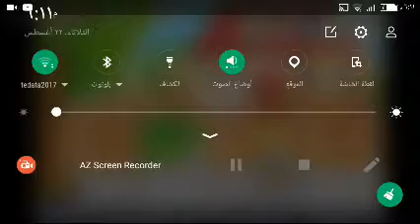قصة الجار الطيب والجار الشرير